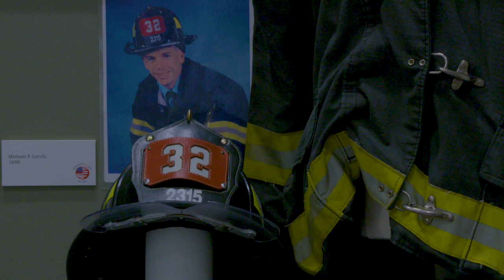Groundzero360 Commemoration at St Bonaventure University September 2023 Short Version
Ground Zero 360 had a special weekend of events to commemorate the 22nd anniversary of the 9-11 terror attacks. On September 10, 2023 the Regina A. Quick Arts Center at St Bonaventure University, hosted an emotional ceremony that included Jimmy and Patricia Smith, Maggie McDonnell and Father Michael Duffy.A huge thank you to SBU President Dr. Jeff Gingrich, Olean Mayor Bill Aiello, and everyone at the Regina A. Quick Art Center and St Bonaventure University for their love and support during this weekend of remembrance.Never Forget🇺🇸🇺🇸